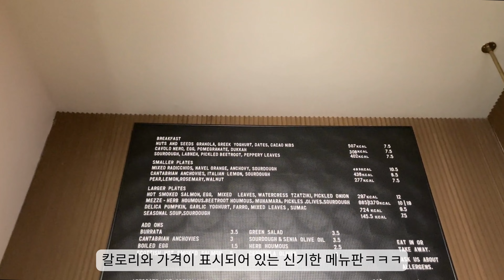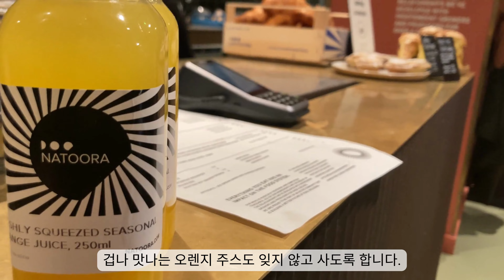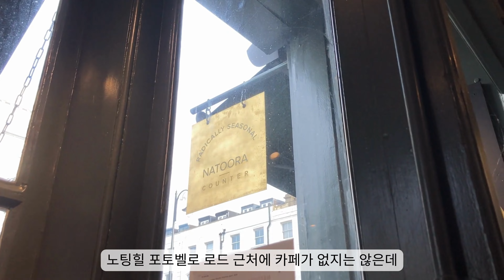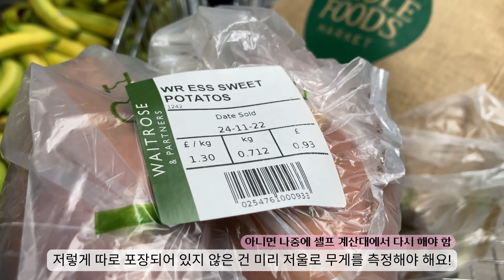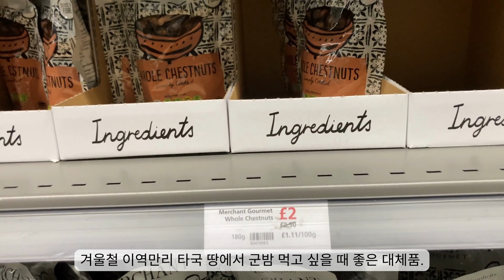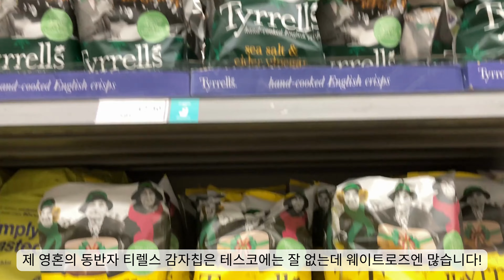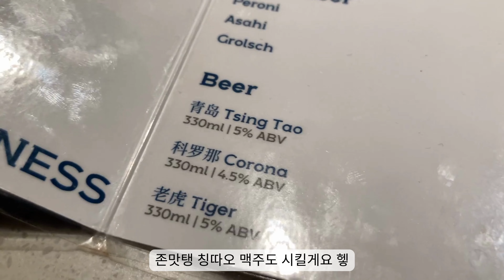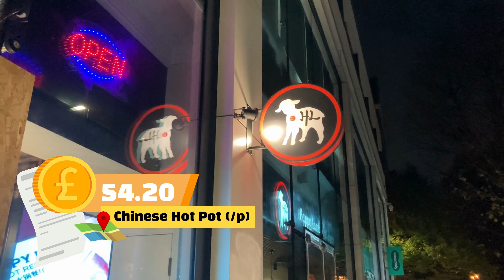현지인 VLOG 🇬🇧 | 영국 런던에서 살면 돈이 증발합니다 🥲 부자만 살아남는 물가 실화? | Waitrose 마트, 노팅힐 훠궈 | 아오라 AHORA 🌻 어떤 런던 EP.17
세기의 미스터리:
물가는 오르는데 왜 내 월급은 안 오르죠? 🥲

오늘도 미친 물가와 맞서 싸우는
모든 사람들 파이팅입니다. ❤️‍🔥

그럼 오늘도!
Better Latte Than Never! ✨🔭

🧑‍💻 영상 순서
01:05 노팅힐 고메이
03:22 노팅힐 브런치 카페
05:52 웨이트로즈 마트
09:36 해피램 핫팟 (훠궈)

🔎 영상 속 장소 위치 (시간순)
🦀 Notting Hill Fish + Meat Shop
📍 287-289 Westbourne Grove, London W11 2QA

🍋 Natoora Counter
📍 5 Elgin Cres, London W11 2JA

🛒 Waitrose & Partners Bayswater
📍 38 Porchester Rd, London W2 6ES

🐑 Happy Lamb Hot Pot Bayswater
📍 82-84 Bishop's Bridge Rd, London W2 6BB

❌ 해당 저작물을 저작자 이외의 개인 또는 단체가 임의로 변경
또는 2차 저작, 복제, 배포, 전송, 전시, 공연 및 방송하는 것을 금합니다.
❌ 해당 저작물에 대해 상업적 목적의 2차 편집이나 재가공 하는 것을 금합니다.
⭕️ Youtube 공유하기 기능을 이용한 시청 링크의 복제, 배포 및 전송은 가능합니다.

🎙 소통 창구: @latteahora (트위터)